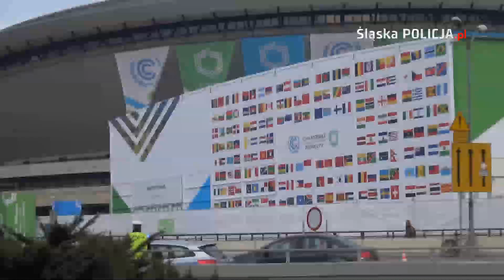Szczyt Klimatyczny COP24 w Metropolii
To jedno z najważniejszych w ostatnich latach przedsięwzięć polskiej policji. Biorą w nim udział policjanci z oddziałów prewencji z Bydgoszczy, Gdańska, Lublina, Łodzi, Olsztyna, Poznania, Rzeszowa, Szczecina, Wrocławia i oczywiście Katowic oraz pododdziałów z Bielska-Białej, Częstochowy, Płocka i Radomia. Ich głównym zadaniem jest niedopuszczenie do wtargnięcia na teren COP24 osób postronnych.

Oddziały i pododdziały prewencji policji przeznaczone są głównie do działań zespołowych w ramach pododdziałów zwartych. Realizują szereg działań związanych m.in. z ochroną bezpieczeństwa i porządku publicznego oraz przywracaniem porządku publicznego w przypadku zbiorowego naruszenia prawa.

W kontekście trwającego obecnie w Katowicach Szczytu Klimatycznego ONZ mundurowi tych jednostek organizacyjnych policji odpowiadają przede wszystkim za zabezpieczenie miejsca odbywania się COP24 oraz za zapobieganie ewentualnym próbom wtargnięcia na teren ONZ osób postronnych. A skala przedsięwzięcia jest ogromna. Szacuje się, że w wydarzeniu w sumie uczestniczyć będzie ok. 30 tysięcy osób ze 190 krajów, w tym politycy, reprezentanci organizacji pozarządowych oraz środowisk naukowych i sfery biznesu. Stąd zabezpieczenie konferencji klimatycznej COP24 niewątpliwie zaliczyć należy do najważniejszych w ostatnich latach przedsięwzięć polskiej policji.